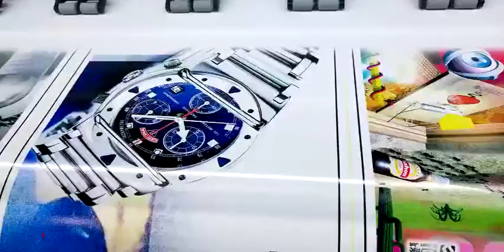2head Eco solvent printer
Eco solvent printer with 2pcs EPSON XP600 head